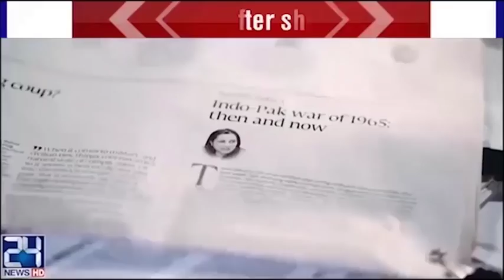News Bulletin | 9:00 AM | 20 July 2018 | 24 News HD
24 News HD is one of the leading news channels of Pakistan bringing you the latest current affairs from Pakistan and around the world.

Nawaz Sharif landed in lahore , Nawaz Sharif arrested , PML N supporters arrested , Nawaz Sharif at Lahore Airport